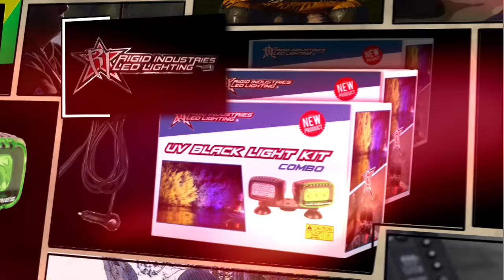Belly Boat Bass - Dave Mercer's Facts of Fishing THE SHOW full episode Season 8 Episode 2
This week on Facts of Fishing Dave decides to leave his high-performance bass boat at home and hits a secluded back lake in a belly boat.